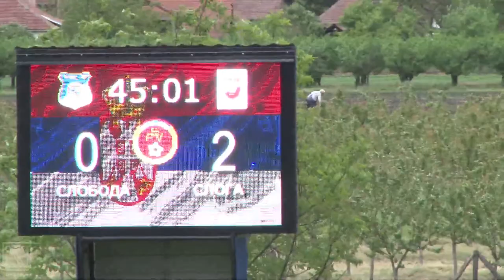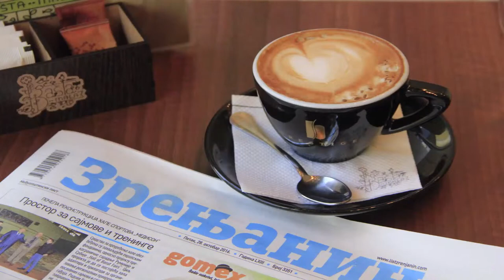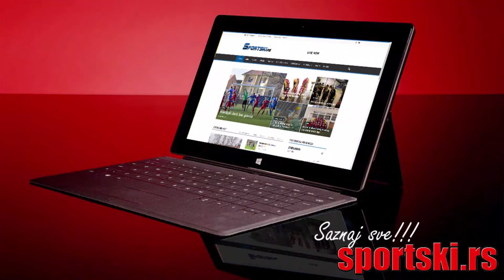[12.05.2021.] FK "SLOBODA" Novi Kozarci - FK "SLOGA" Erdevik (Full match Livestream)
Novi Kozarci, 12. maj 2021.
1/4 finala KUP-a Vojvodine
FK "SLOBODA" Novi Kozarci - FK "SLOGA" Erdevik

Novi Kozarci, May 12th 2021
Vojvodina CUP Quarterfinal
FC "SLOBODA" Novi Kozarci - FC "SLOGA" Erdevik

Golovi/Goals:
0:1 0:16:05
0:2 0:57:27

Pratite nas na instagramu za još zanimljivog sadržaja.

Kompletni izveštaji sa utakmica:
Complete game reports:

Bacite pogled i na našu facebook stranicu.
Give our Facebook page a look.